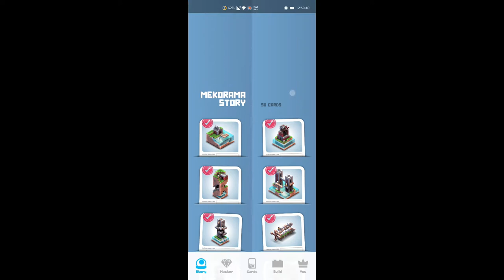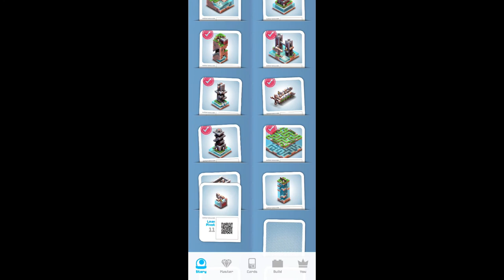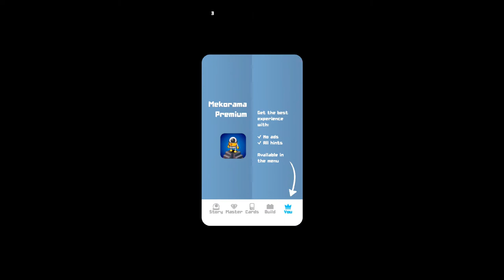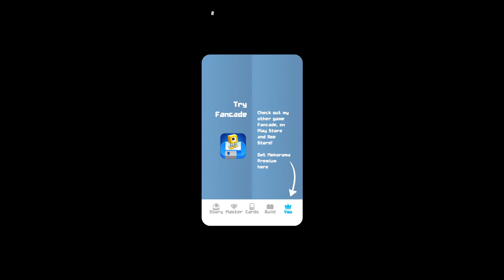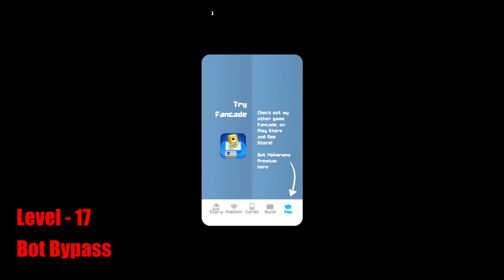Mekorama Story PART- 1 (lvl.01 - lvl.17)| Puzzle Gameplay | Martin Magni Puzzle|online/offline game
Mekorama is a Puzzle based  game where as a litle robot Stumble Home by passing through 50 puzzles, Here is The First Part of The Video For All The Puzzles.

the game  has
- Relaxing
- Charming robots
- Collectible level cards
- Diorama maker
- Small install size
- Create Your Own Puzzles